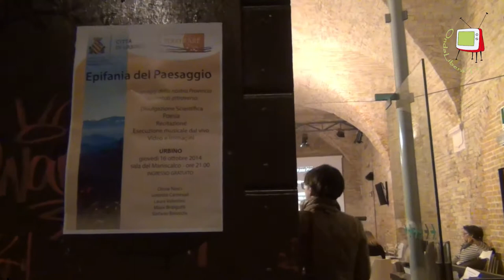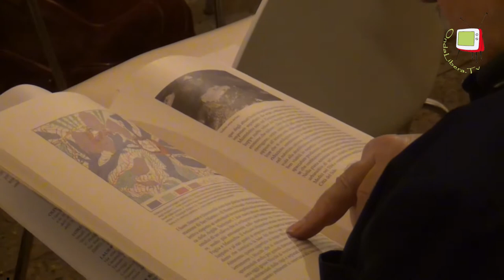Urbino - Epifania del Paesaggio, musica poesia e immagini del Montefeltro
Il progetto “Epifania del Paesaggio, musica, poesia e immagini del Montefeltro” nasce dalla voglia di conoscere il paesaggio del Montefeltro con strumenti culturali e artistici differenti. Dallo studio scientifico, geologico delle formazioni che ne delineano i profili alle emozioni, in versi, che possono suscitare i colori, le forme e le storie racchiuse in un territorio. Tutto accompagnato da musica, suonata al clavicembalo, strumento antico e affascinante, e sullo sfondo immagini che evocano emozioni. Questi gli ingredienti delle TerreRare, un gruppo di appassionati volontari che con le loro diverse professionalità hanno dato vita al progetto, allo spettacolo culturale che mira a far conoscere in modo completo i paesaggi del Montefeltro. Attraverso indicazioni geologiche esaustive, chiare e alla portata di tutti, della prof.ssa Olivia Nesci, sui calanchi di Montecalvo, sulle guglie di Montecopiolo, e ancora i Sassi del Montefeltro, i conglomerati di Pietrafagnana per arrivare alla falesia del monte San Bartolo, e poi gli stessi paesaggi visti in versi con gli occhi del poeta Lorenzo Carnevali, interpretati dall’eclettico Maxx Brizzigotti. E ancora immagini ammalianti (foto e video) curate dal video maker Stefano Baiocchi e musiche di Frescobaldi, Bach, Forqueray, Froberger e Handel per immergersi appieno nell’emozione del paesaggio, grazie all’intensa interpretazione di Laura Valentini. Questa auspicabile contaminazione di linguaggi è andata in scena nella Sala del Maniscalco del Palazzo Ducale di Urbino il 16 ottobre 2014.